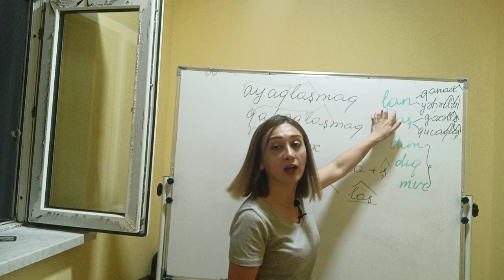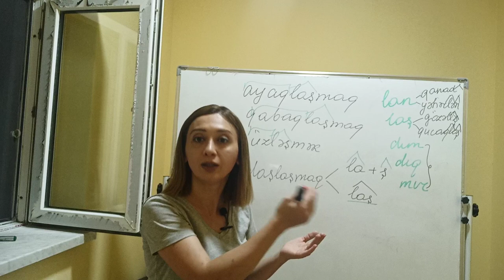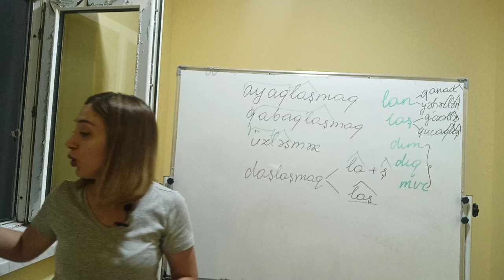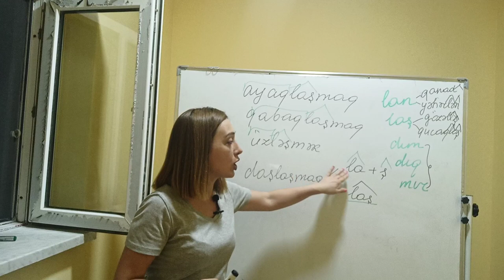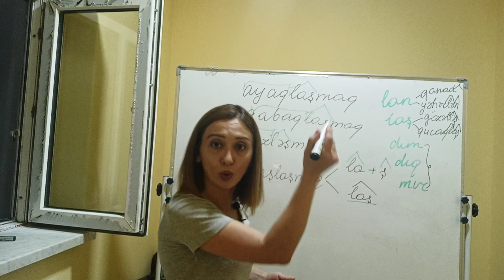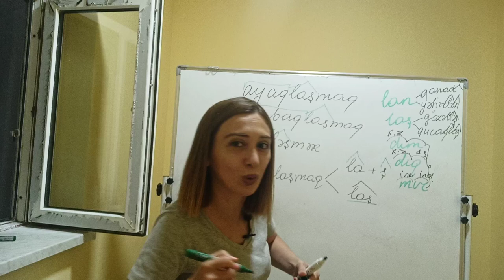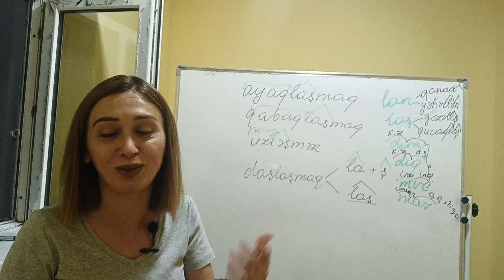Söz yaradıcılığı - Ehtiyatlı olun! 1 hecada işlənən şəkilçilər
Qeyd! Nəzərə alın!!!
1. Qucaqlaşmaq - sözünün kökü qucmaq feilidir
2. Videoda feillərdə rast gəlinən maz şəkilçisindən danışmışam! Feildən sifət düzəldən maz şəkilçisi var: Məsələn,
Qala alın"maz"dır.
Vətən bölün"məz"dir